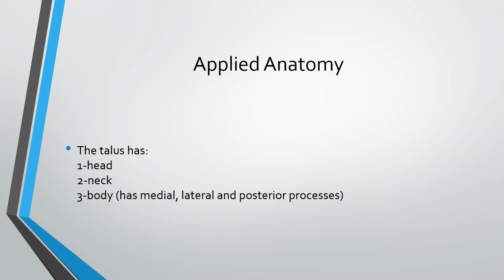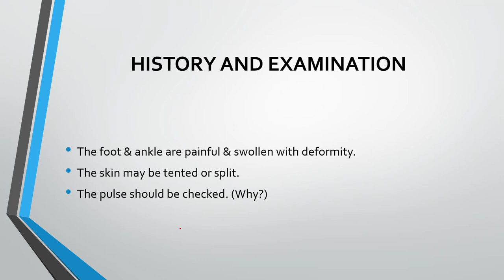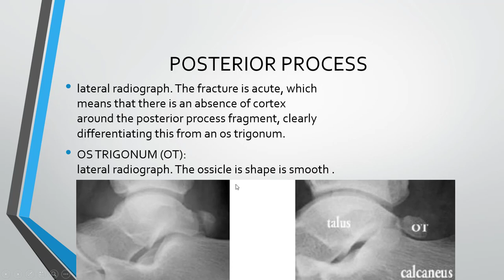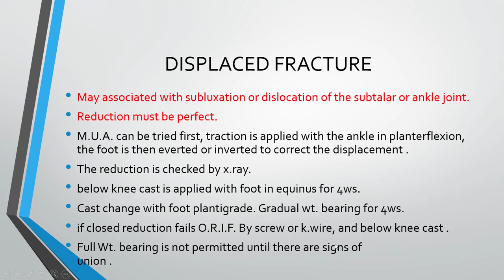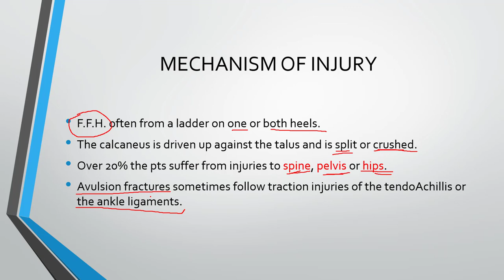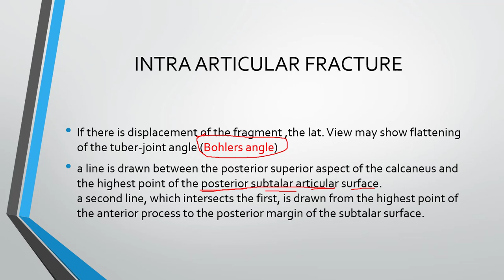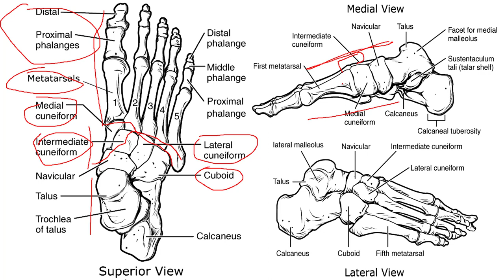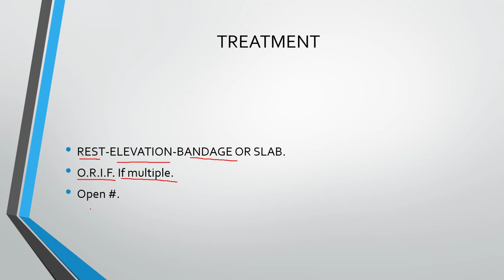Ankle and Foot Injuries 2: Talus, Calcaneus, Tarso-Metatarsal and Metatarsal Injuries